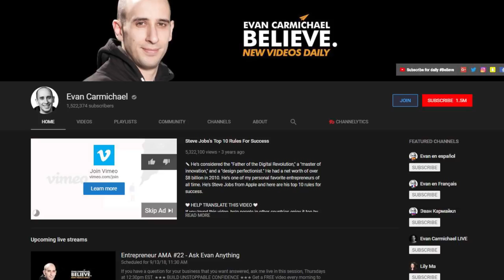Poe's Plan Was SUPPOSED to FAIL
ASK Your Star Wars The Last Jedi Questions on THIS Facebook post»»»»»»

Soundtrack

Instrumental: "Shibuya" by Bad Snacks

URBAN ACOLYTE TV AMAZON STORE** »»»

GET YOUR GEEK SWAG FROM TEEBLOX »»»